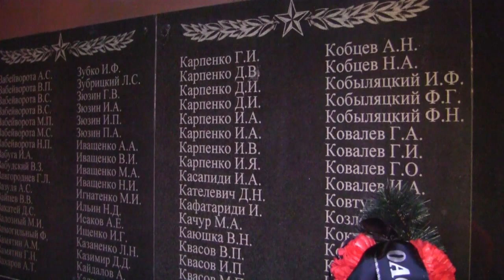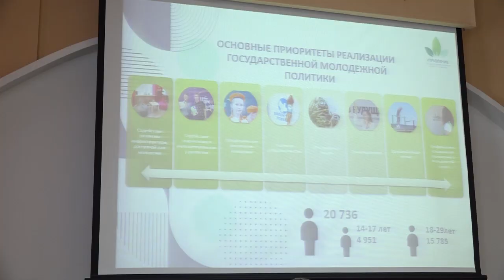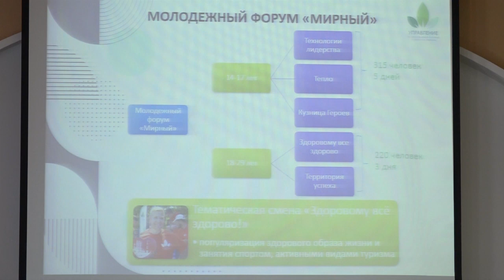Новости северского района - 24 Июня